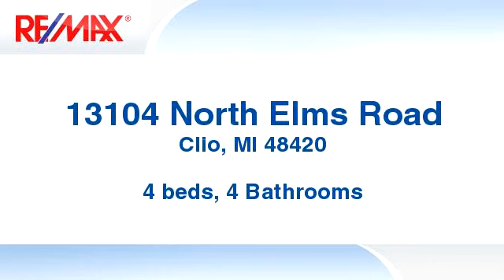Homes for sale - 13104 North Elms Road, Clio, MI 48420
Quality meets amenities on this one! Open floor plan with 12 foot ceilings and plenty natural light make this home feel special. Large master suite has french doors to stamped concrete patio, his and hers walk-in closets, master bath with walk-in ceramic shower and jetted tub. Spare bedrooms serviced by Jack & Jill bath. Cherrywood flooring highlights entry way and formal dining room, Island Kitchen with granite counter tops. Finished lower level includes second full kitchen, family room with gas log fireplace, big bedroom with egress window, full bath, rec room and billiards room. The outbuilding features heated workshop, bathroom, radiant heat, 14 ft ceilings, place for motor home plus mechanics room. 40x52 + 24x24. All this on 6 acres!

Bedrooms: 4
Bathrooms: 4 Bathrooms
Square Feet: 2531
Price: $379,900

For more information about this property, please contact David Taljonick at or . You can also text 3522097 to 67299.

04/17/2016 03:10:01 pm

Last modified: